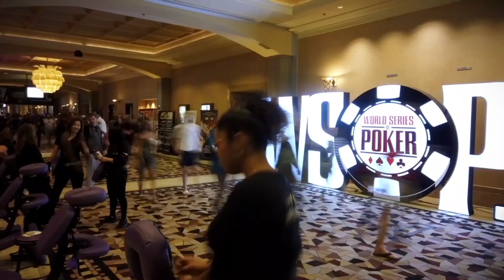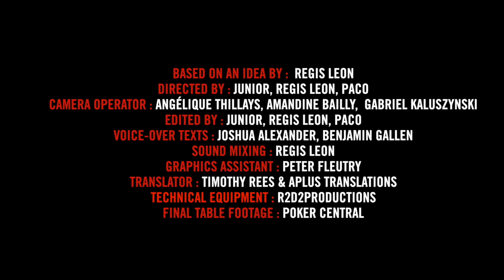Inside the Mind of a Pro: João Vieira @ 2019 WSOP (3)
There are only 5 players left in the 5K 6-max event of the 2019 WSOP, and João Vieira has been the chip-leader for a while now. Will Olivier Busquet, Joe Cada or Pierre Calamusa be able to stop him in his quest for his first bracelet?

Inside the Mind of a Pro puts you at the heart of the action during the most critical moments in the biggest live poker tournaments on the planet. Exciting and insightful, this innovative show gives you an exclusive, first-hand real-time account of exactly what goes through the mind of a top poker pro when millions of dollars are at stake. The new season is set at the epicenter of all things poker: the World Series of Poker in Las Vegas, where the Team Winamax pros and thousands of players from all around the world are looking for the bracelet, the glory, and a share of record-breaking prizes.